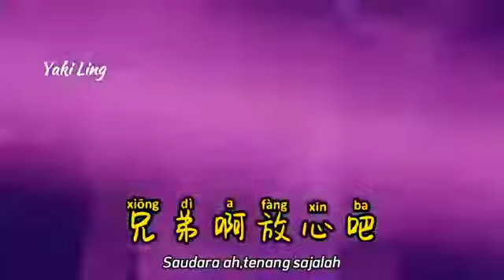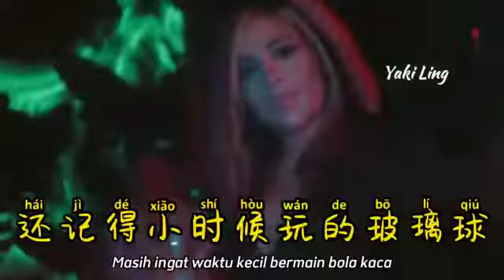Xiong Di Xiang Ni Le " Merindukanmu Saudara "